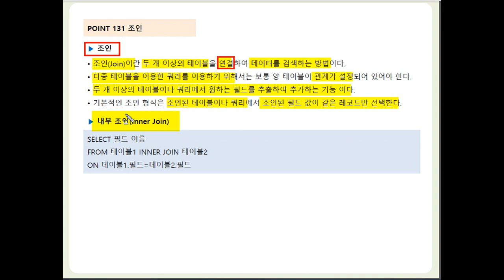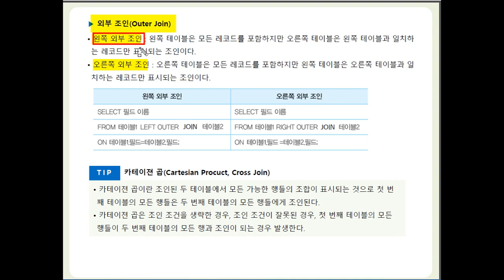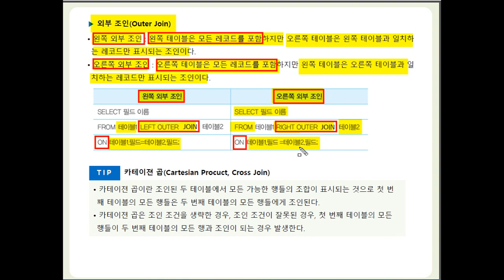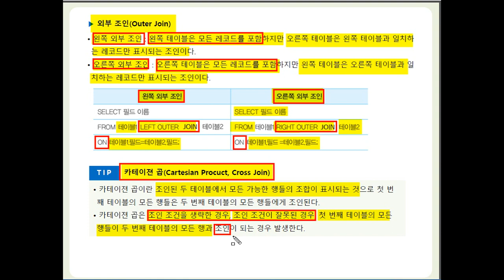[컴활1급필기] 핵심이론 POINT 131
* 이 동영상은 [이기적 컴퓨터활용능력 1급 필기 최신 문제집] 도서의 내용을 바탕으로 제작되었습니다.